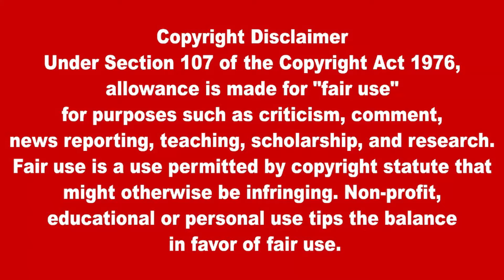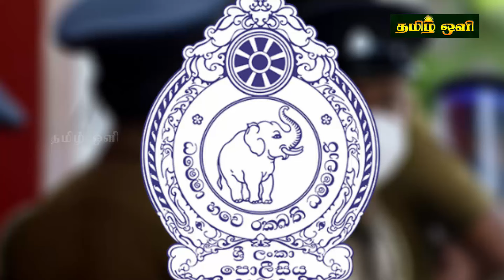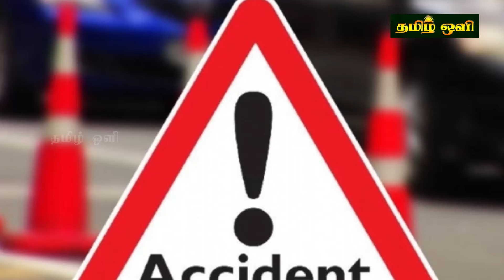இலங்கையின் மதிய நேர பிரதான செய்திகள் 23.07.2024 SrilankanTamil News |Today News | tamil oli News